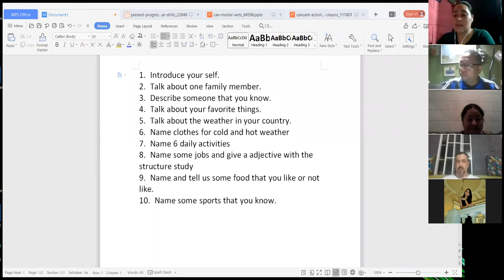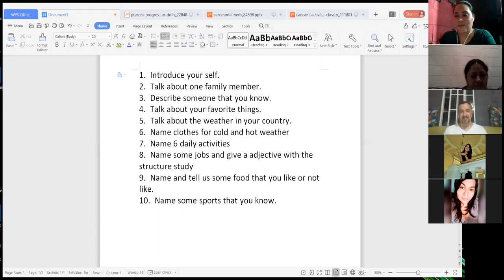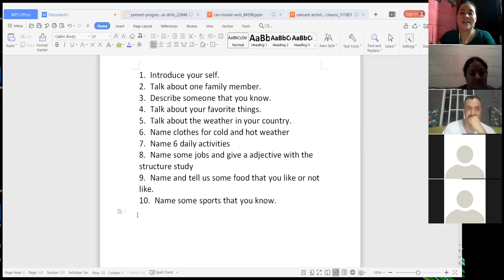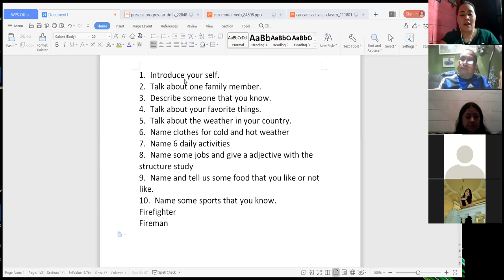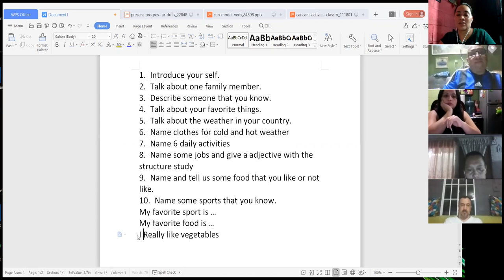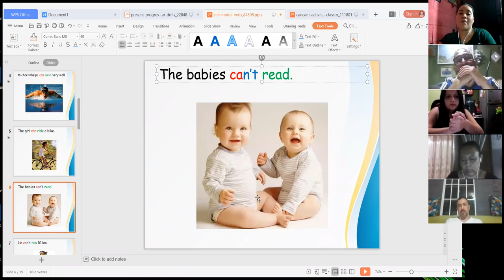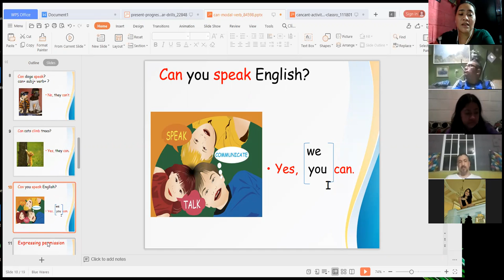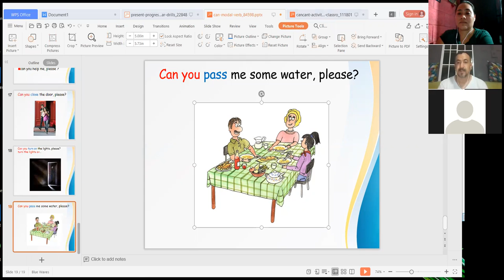Ingles Corporativo-Lesson 5 Modal Can Day 12